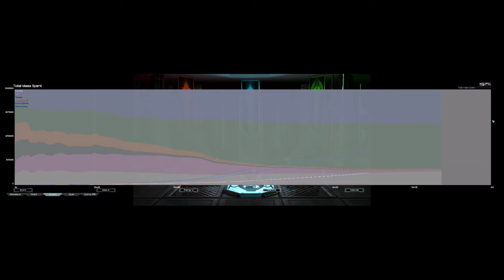I'm so sorry green | Warning: Extreme Cancer